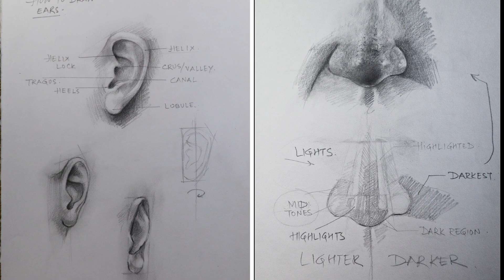Easy way to draw any face 😍 | step by step for beginners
Hello friends i am herewith my new drawing tutorial in which we are going to discuss about step by step easy way to draw any face starting from the eyes. Here i am drawing Actress Samantha. I hope you like it,.
Link for free access for skillshare class-